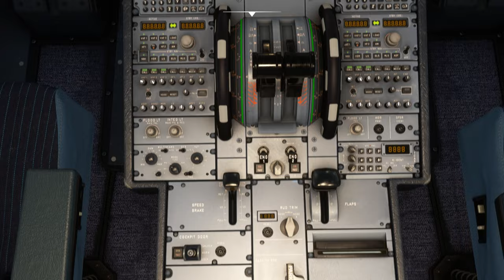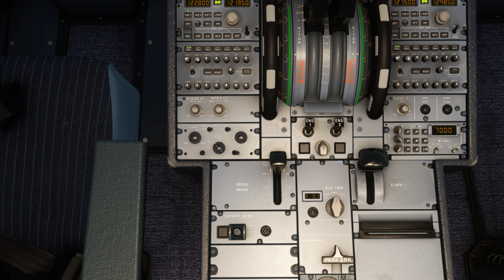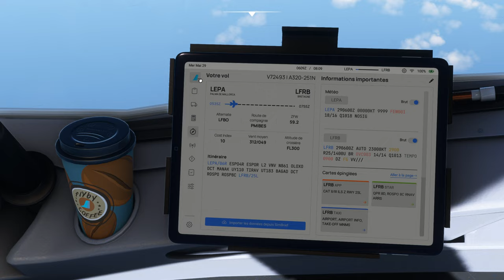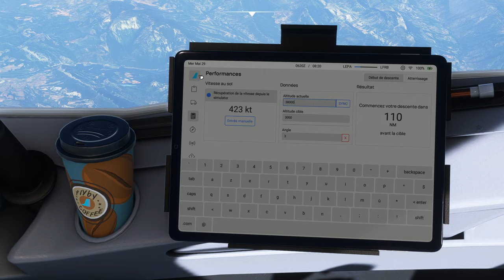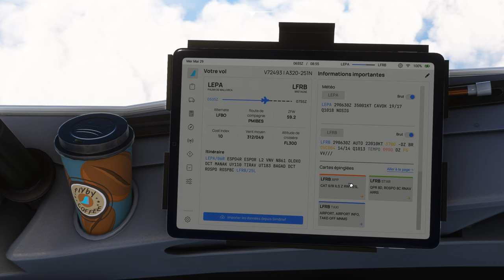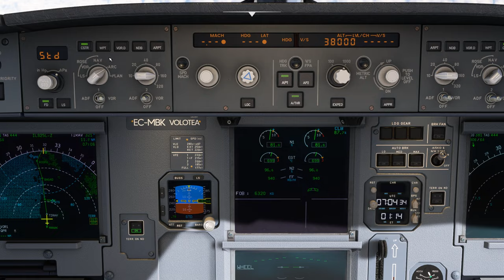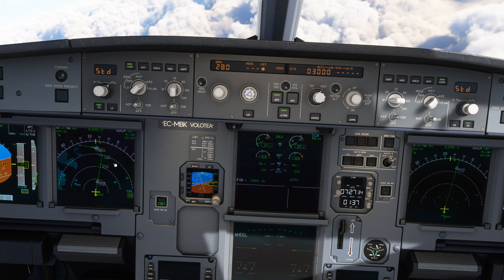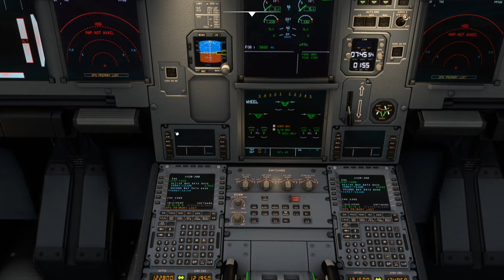Vol VOLOTEA avec météo réelle et trafic entre Palma de Majorque et Brest Bretagne LEPA LFRB A320 NEO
Vol VOLOTEA avec météo réelle et trafic entre Palma de Majorque et Brest Bretagne LEPA LFRB
DX12
00:00 Préparation de l'avion
09:00 Push Back et Taxi
17:00 Décollage et Montée au FL 300
33:00 Palier au FL 300
55:00 Palier au FL 380
1:44:00 Descente jusque 3000 Ft
2:04:00 Approche et Atterrissage